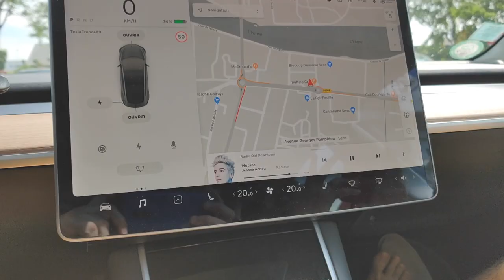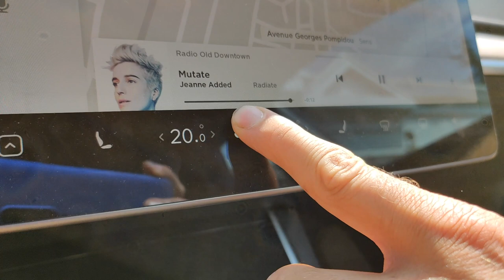Tesla Astuce 5 (Climatisation)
Une nouvelle astuce en vidéo concernant la climatisation de la Model 3.

Nicolas